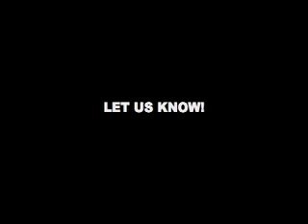The Actors Lounge meets THE WIRE!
Director Tony Lankford recaps season 3 of THE WIRE